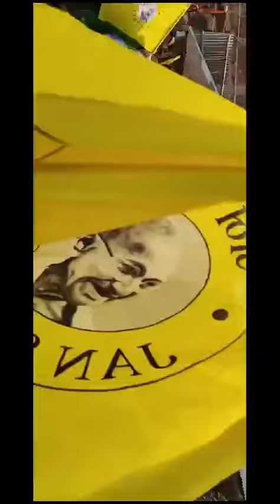नमस्कार मधेपुरा, जन सुराज पदयात्रा अब आपके जिले में